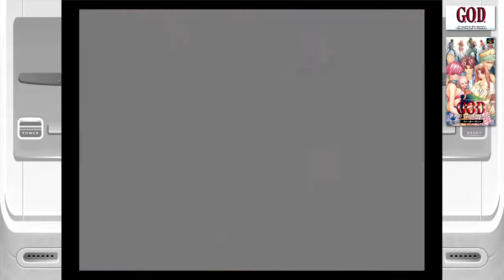GOD Mezameyo - Chapter 2 - A New World and an Old Enemy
G.O.D: Mezameyo to Yobu Koe ga Kikoe

Chapter 2 - A New World and an Old Enemy

SOUND IS MISSING FOR FIRST CHUNK!

I begin to explore my new world. Learn some of the rules of the game. Detect some sneaky bits by the translation team. I climb a mountain and meet an old enemy.

Event    Time

Computer Lab   0:53
Information Overload  1:42
The Armoury   4:03
Tsukubane Mountain  5:34
On Top Of The Mountain 12:52
An Old Enemy   13:10
A Mysterious Stone  16:27
A Demolished City  17:31
Back To My New Home  21:43

Description

"The year is 1999. A boy named Gen lives together with his mother in a small Japanese city. One day he goes to the nearby mountains and discovers an underground cave. In this cave, he encounters a strange bat-like creature guarding what appears to be a huge diamond. When Gen approaches the diamond, the floor crumbles, and all he can see is a group of aliens descending on the Earth...
Gen is awakened by a man in a military uniform. He quickly gets up, and notices a calender. The year is 2009! Ten years have passed, of which there is no recollection in Gen's memory. The world has changed a lot during those years. Aliens have invaded the Earth, many cities are destroyed, and he find himself amidst the members of an underground resistance movement. Now he has to travel all over the world, help the humans in their struggle, and discover the secret of the invasion.
The game is a console-style RPG with randomly encountered enemies whom you fight in turn-based combat viewed from "over-the-shoulder" perspective, similar to Phantasy Star IV. Gen and other party members develop special powers called "chakra", which can be leveled up just like the characters themselves." (Moby Games)